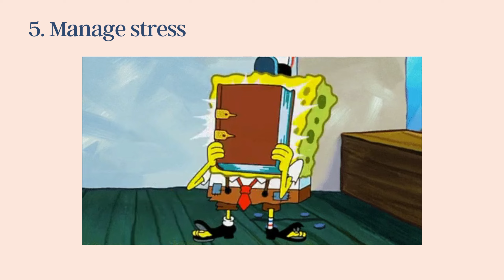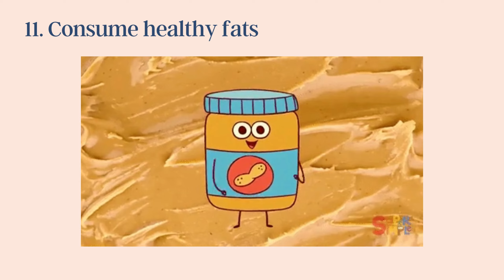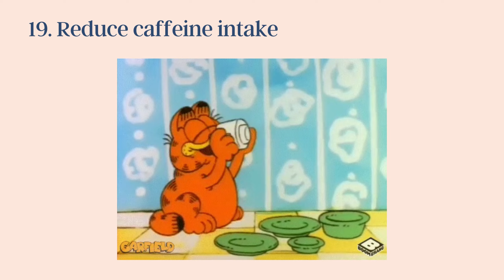20 Ways to Naturally Increase Human Growth Hormone Levels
Unlock the power of your body's natural potential with "20 Ways to Naturally Increase Human Growth Hormone Levels"! Discover science-backed strategies to optimize HGH production for enhanced muscle growth, improved bone density, increased energy levels, sharper cognitive function, and more. From sleep optimization to dietary adjustments and targeted exercises, this video provides valuable insights for unlocking the benefits of HGH naturally.